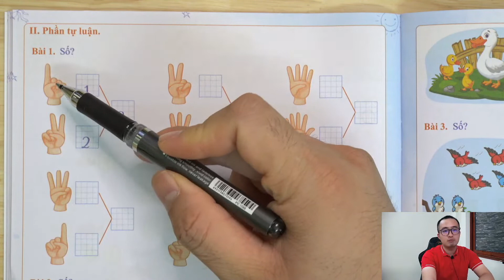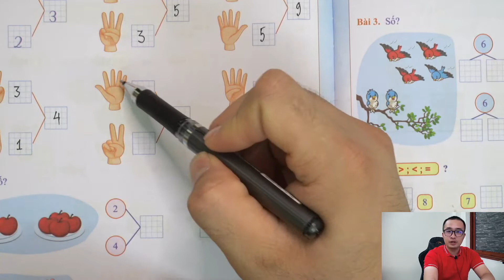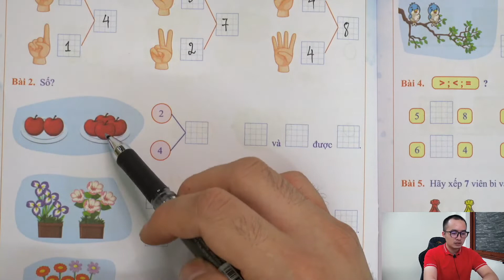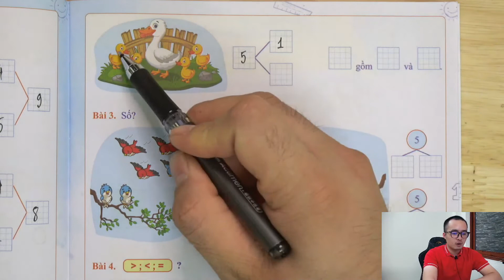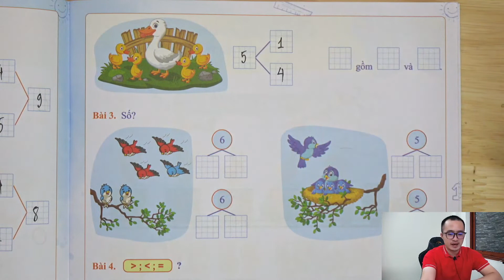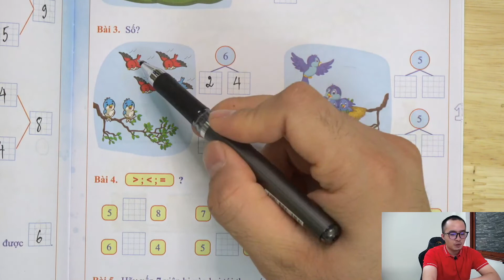Toán 1 - Phương Pháp Giải Toán Dạng Gộp Số - Tách Số - Lớp 1 - Nguyễn Văn Quyền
Trong Video này Thầy Quyền sẽ hướng dẫn các em học sinh phương pháp giải toán lớp 1.
Với dạng toán GỘP SỐ và TÁCH SỐ sẽ là kiến thức nền tảng để giúp học sinh học tập tốt môn toán 1 cho các chủ đề cộng, trừ sau này.